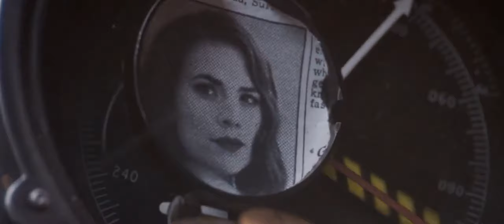Marvel and DC Superheroes x Thaarame Thaarame | Lover's Day Special Mashup